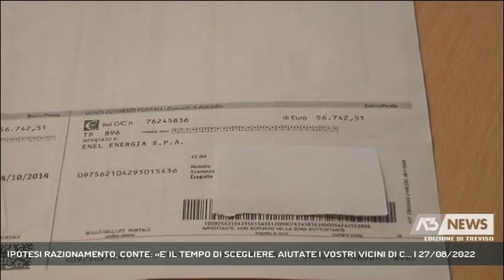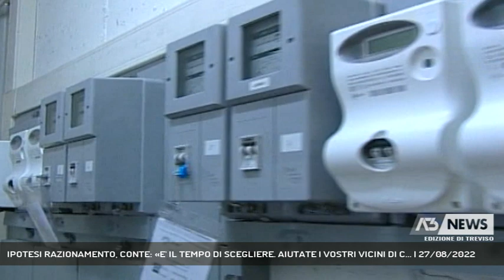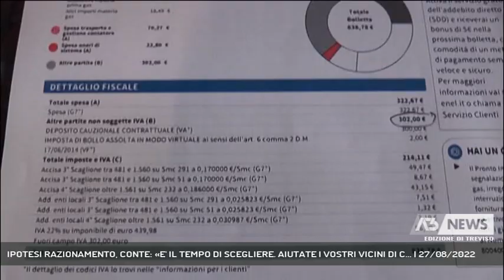IPOTESI RAZIONAMENTO, CONTE: «E' IL TEMPO DI SCEGLIERE. AIUTATE I VOSTRI VICINI DI C... | 27/08/2022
A3 NEWS Treviso 27/08/2022 - TREVISO - L'ipotesi razionamento - visti i costi dell'energia - non è più un tabù. "E' il tempo di fare delle scelte", dice Mario Conte, sindaco di Treviso e presidente dei sindaci veneti dell'Anci. Conte che lancia anche un appello ai cittadini: "Se potete aiutate i vostri vicini di casa". Un appello all'unità della politica è arrivato da Zero Branco anche dal ministro uscente Federico D'Incà. - Intervistati FEDERICO D'INCA' (Ministro Rapporti con il Parlamento), MARIO CONTE (Sindaco di Treviso - Presidente Anci Veneto) (Servizio di Cristian Arboit) - Segui Antenna Tre anche sul digitale terrestre! Visita il sito